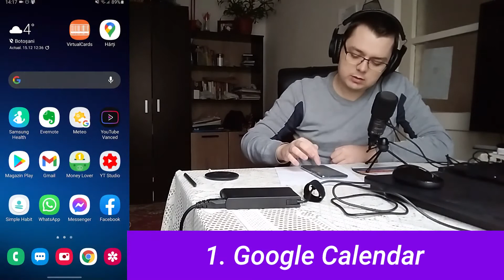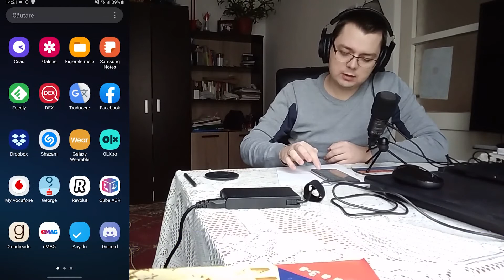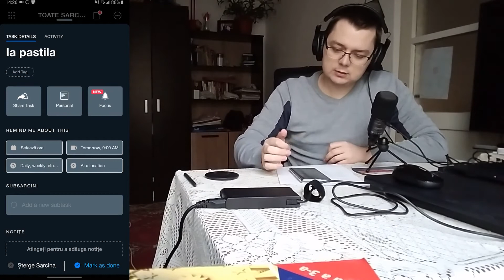Cum să nu uiţi să-ţi iei medicamentele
Afla cum sa nu uiti sa-ti iei medicamentele cu organizatorul de medicamente si aplicatiile mobile Google Calendar, Google Tasks si Any.do.

Iti spun si ce cred despre conspirationisti si haterii care au ajuns si pe acest canal din pacate si de asemenea vreau sa fac o mentiune si despre vlogul "De ce nu am voie sa conduc", Q&A-ul in care ti-am povestit de ce nu pot conduce cand sunt sub influenta medicamentelor psihotrope pe care le iau.

Desfăşurător:
00:40 Despre vlogul cu "De ce n-am voie sa conduc"
01:58 Despre haterii care au aparut pe acest canal
04:42 Prima metoda prin care nu uit sa-mi iau medicamentele (Cutiuţa cu "bomboane")
06:18 Aplicatia Google Calendar
08:38 Google Tasks
11:42 Any.do
14:18 Organizatorul de medicamente

Asigura-te ca apesi pe clopotelul de notificare si selectezi "Toate notificarile" ca sa primesti un reminder atunci cand postez un vlog nou pe canal.

Mai scriu si pe dar ma concentrez mai mult sa fac videclipuri de calitate pe acest canal, asa ca aboneaza-te si la blog ca sa fii notificat pe email cand postez ceva si acolo.

Scuze de calitatea video a acestui clip, e filmat cu tableta deoarece am avut nevoie de telefon sa-ti arat aplicatiile despre care ti-am povestiti in clip.

Unele linkuri din aceasta descriere pot fi de afiliere.
Asta înseamna ca daca dai click pe ele si apoi cumperi
produsul respectiv, este posibil ca eu sa primesc un comision,
dar tu nu platesti absolut nimic! Daca le accesezi de aici îmi
arati ca sustii acest canal si ca vrei sa mai fac video-uri asemanatoare.
Simte-te liber sa accepti sa le accesezi de aici sau sa refuzi aceasta propunere.
Orice ai decide, nu este absolut nicio problema.

Descarcă ebook-ul "51 de pastile de viaţă de la un om (ne)Bun" dacă vrei să afli cum am reușit să-mi schimb mentalitatea și cum poți și tu să ți-o schimbi pentru o viață mai bună. Din ebook vei afla și detalii din viața mea personală pe care nu le-am împărtășit până acum, secrete ale oamenilor de succes pe care îi admir şi multe alte idei inspiratoare.

De asemenea dacă cumperi acest ebook, îţi arăţi susținerea față de acest canal și astfel voi putea continua să postez videouri și pe viitor. Ai aici o mostră iar Ebook-ul complet îl găsești aici